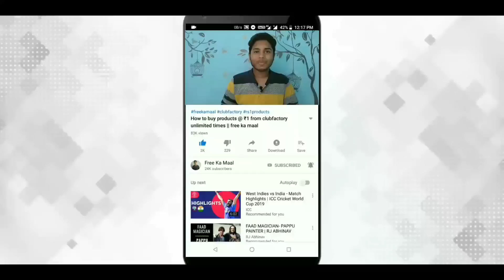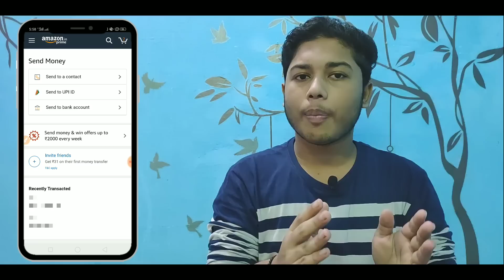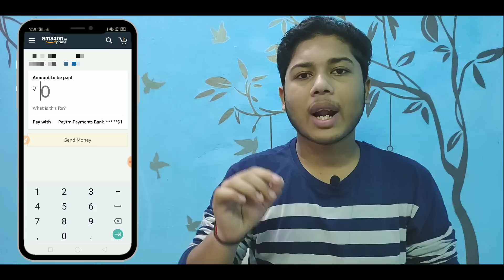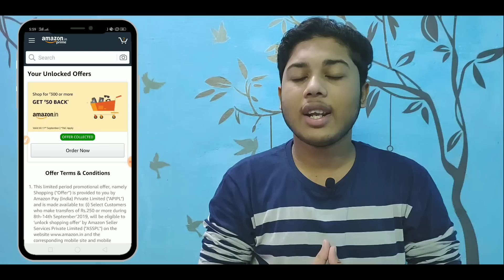Amazon Weekly Rewards Is Back, Earn Upto ₹2000 Cashback || free ka maal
Aaj ke is video mai maine aapko amazon ke new weekly offer ke bare mai bataya hai jisme aapko 2000 rs tak ka cashback mil sakta hai or sath hi sath freecharge ke offer ke bare mai bhi aapko bataya hai. Mujhe ummed hai ki aapko ye video pasand aayegi.